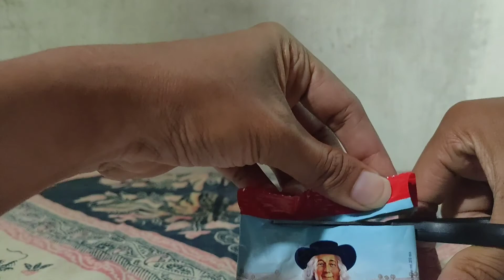Mukbang Oatmeal - Ayam Mukbang Oatmeal Quaker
Sangat menyenangkan membuat video ini.